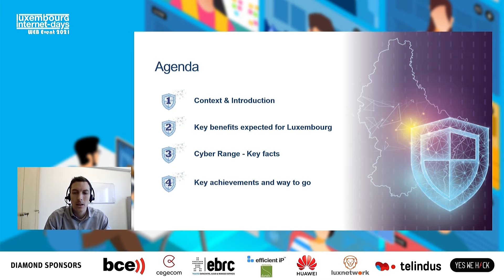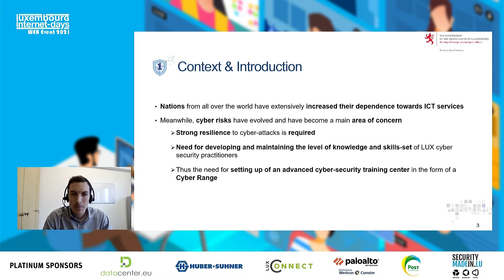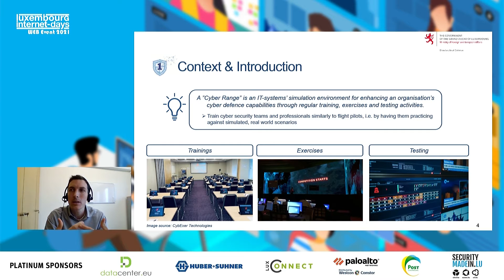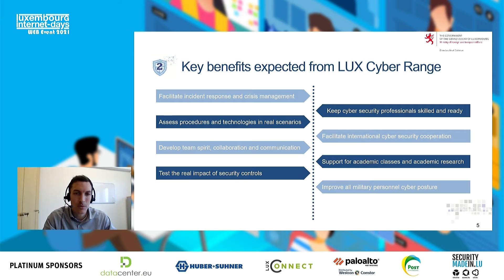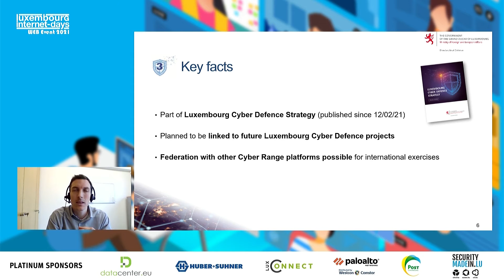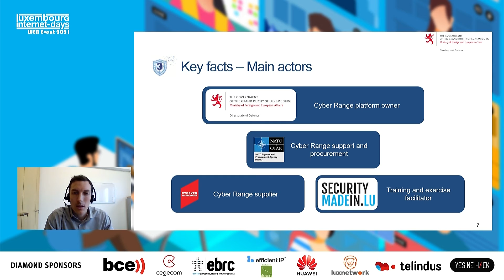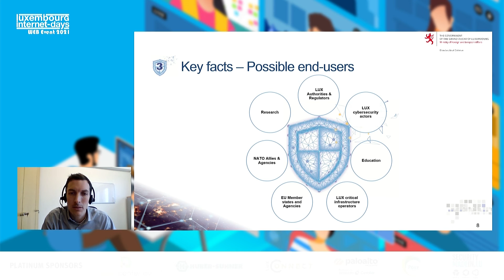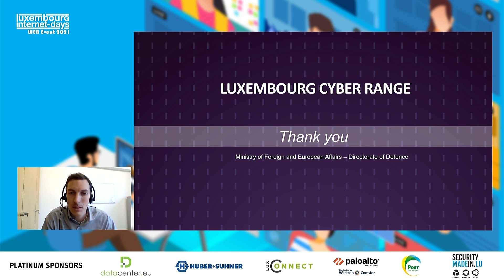Luxembourg Internet Days 2021 - Luxembourg Cyber Range, Advanced cybersecurity training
By Ben FETLER, Cyber Defence Principal Advisor at Ministry of Foreign and European Affairs - Directorate of Defence